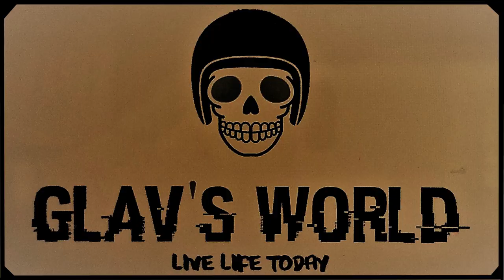Glav's World Ride to Maleny (QLD)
A ride from Brisbane to Dayboro, Mt Mee, Woodford, Maleny, Montville and Coes Crrek. Approximately 300 Kms (round trip). This is one the great Day Rides in South East Queensland. It has everything for the Motorcyclist with breathtaking scenery.